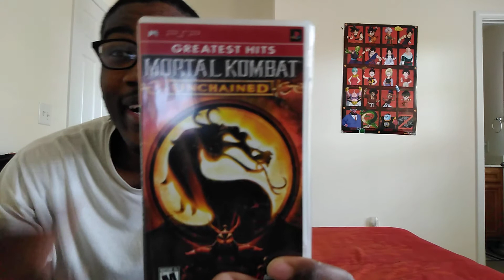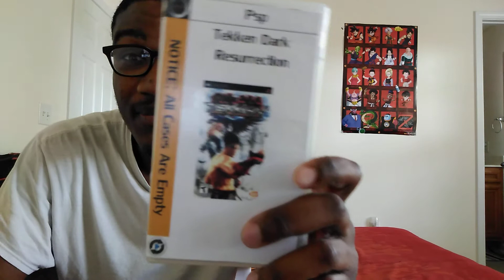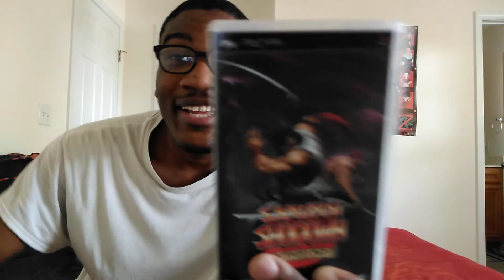Seanskigamer's Delivery call #5 + recently mail call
today's video is about my recently mail calls